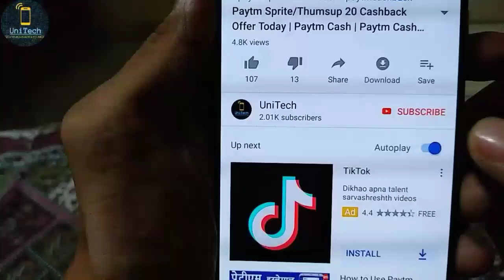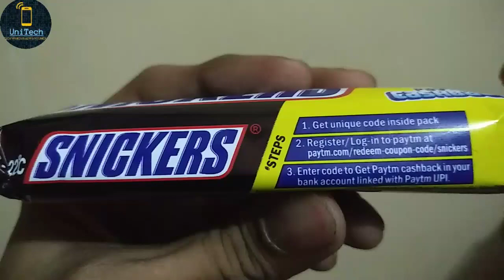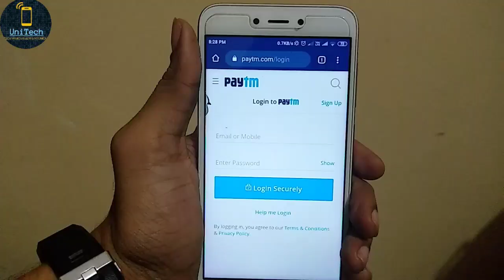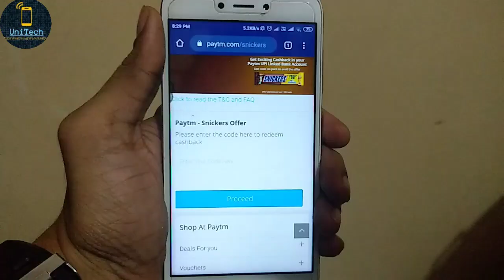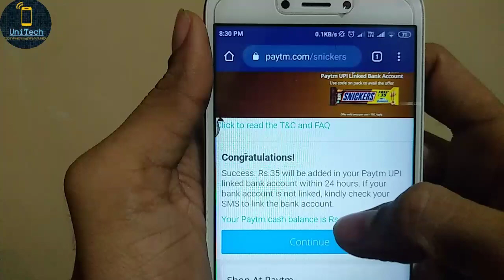Snickers paytm cash code | How to earn free paytm cash | paytm snickers ₹35 ₹15 cashback offer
Paytm Snickers ₹10 ₹15 ₹35 cashback offer sidhe bank account may deposit hoge. Loot offer 2019.